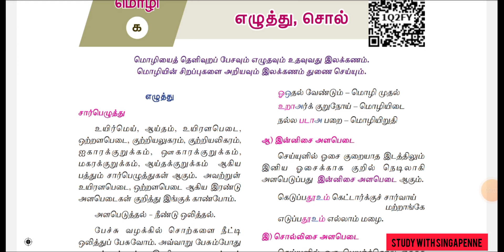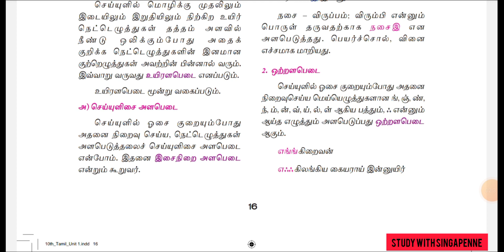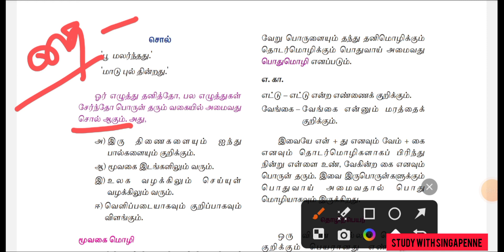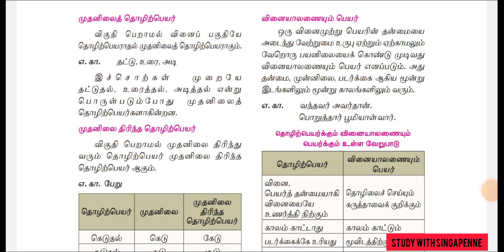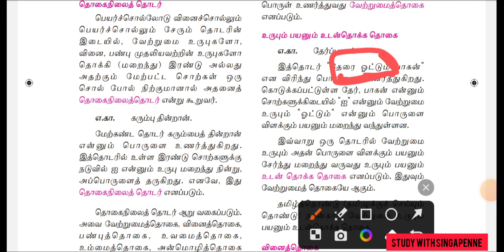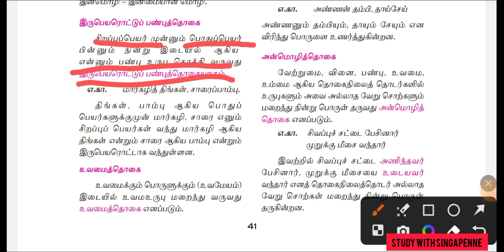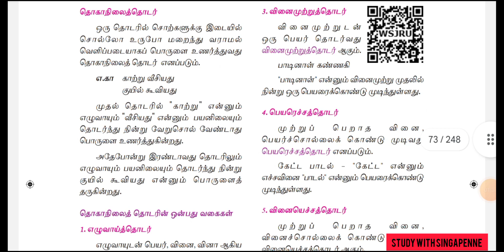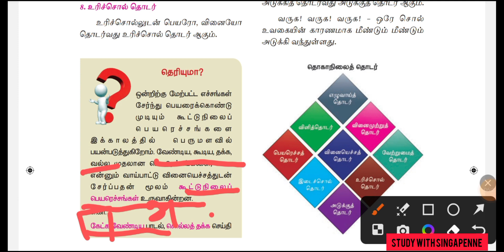10th illakkanam(எழுத்து,சொல்,தொகைநிலைத்தொடர்,தொகாநிலைத்தொடர்)10th tamil newbook ilakkanam|unit 1,2,3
10th ilakkanam part 1
unit 1,unit 2,unit 3 ilakkanam

(எழுத்து,சொல்,தொகைநிலைத்தொடர்,தொகாநிலைத்தொடர்)tnpscgroup4 studyplanning notes onemark preparation achievement success @studywithsingapenne7171